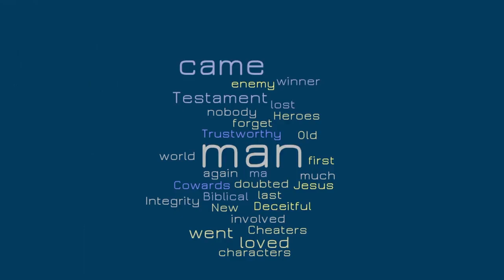20230625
"It is too good to be true." Many folks hold to that statement regarding a relationship with Jesus. Is it too good to be true? This Sunday, we continue in our series called WHO ARE THESE GUYS (AND GALS)? with a message entitled "The Man Who Doubted." Join us when we worship @ 9am or 11:10am or online @ 9am. Bring a friend with you and please share this post on your page.